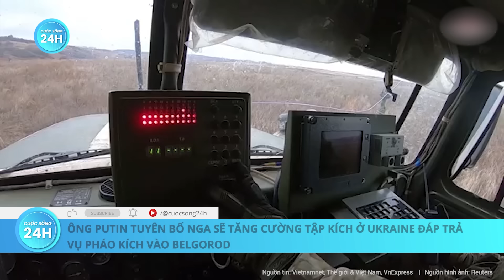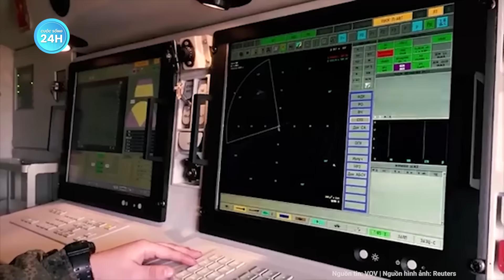Toàn cảnh thế giới: Hamas nã tên lửa xuyên đêm đánh phủ đầu năm mới, Israel báo động nguy cấp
Xung đột Hamas Israel | Toàn cảnh thế giới: Hamas nã tên lửa xuyên đêm đánh phủ đầu năm mới, Israel báo động nguy cấp
- Hamas tấn công dồn dập đầu năm mới, Israel rút bớt quân về nước
- Israel điều động lực lượng quân khuyển truy lùng lực lượng hamas ở dải Gaza
- Israel rút 5 lữ đoàn chiến đấu khỏi Gaza: mục đích là gì?
- Bế tắc trên chiến trường, Ukraine chuyển hướng đánh vào "xương sống" hậu cần Nga
- Ông Putin tuyên bố Nga sẽ tăng cường tập kích ở Ukraine đáp trả vụ pháo kích vào Belgorod